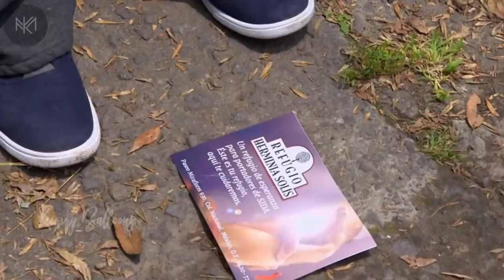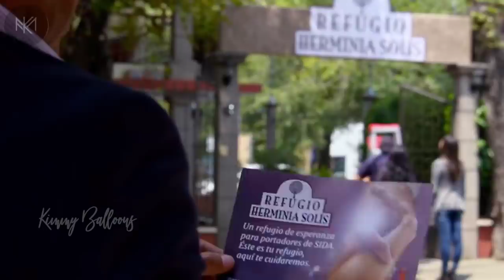La Rosa de Guadalupe 2022 'Refugio de esperanza' (Parte 1)